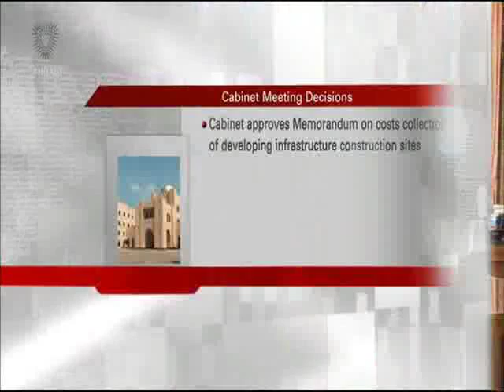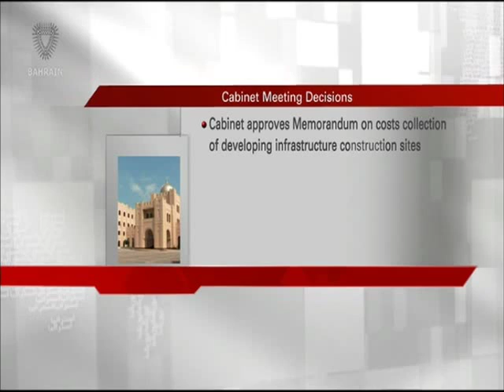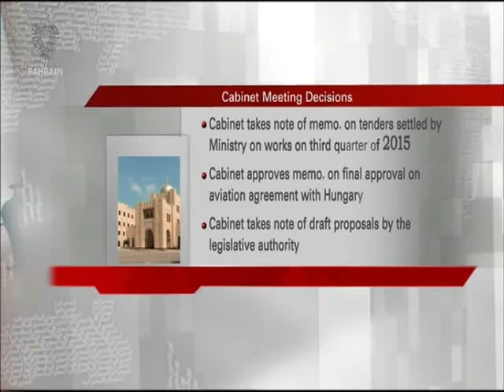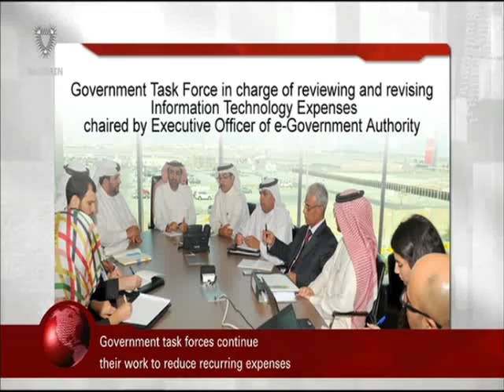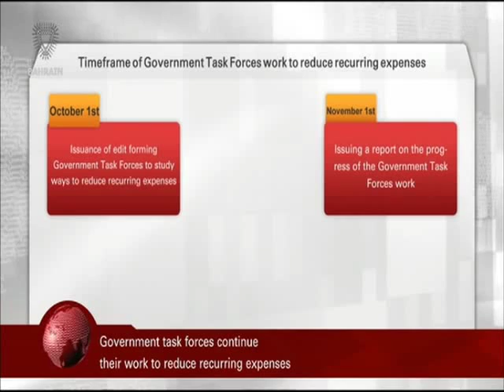البحرين : Bahrain English News Bulletins 23-11-2015